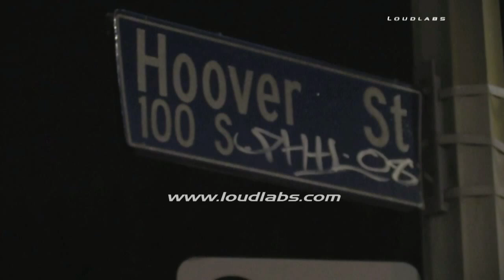Man Shoots Himself in Testicles / Rampart RAW FOOTAGE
RAMPART - A 26-year-old was enjoying a stroll with his girlfriend on Beverly Boulevard and Robinson Street in Silver Lake when he heard a pop. The man accidentally shot himself in the testicles while walking down a street in Los Angeles Saturday, police said.
The 26-year-old was enjoying a stroll with his girlfriend on Beverly Boulevard and Robinson Street in Silver Lake at around 12:45 a.m. when he heard a pop, a Los Angeles Police Department spokesman said.
Much to his dismay, he discovered his gun had accidentally discharged, with the bullet hitting him in the private parts.
He was rushed to the hospital in a stable condition. There were no other witnesses besides his girlfriend